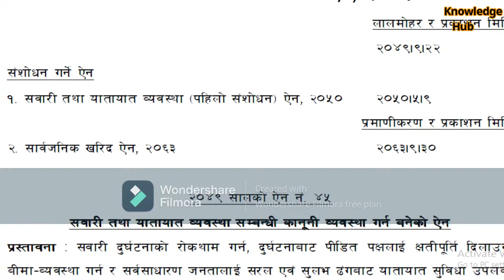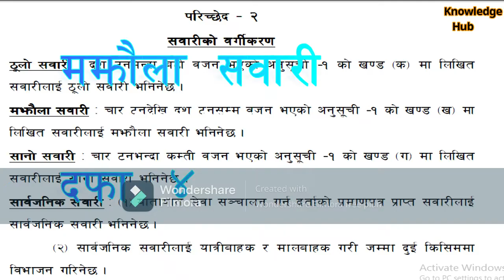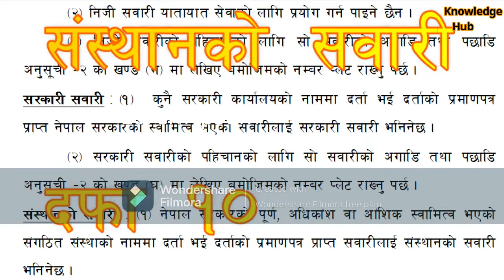Vehicle Type/ Nepal Vehicle Type / Sawari Ko Prakar/ Nepal Govt. Vehicle Classification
This video is about the classification of all vehicles in Nepal for the purpose of registration and assigning the number plate.